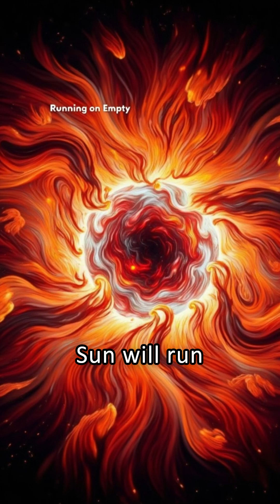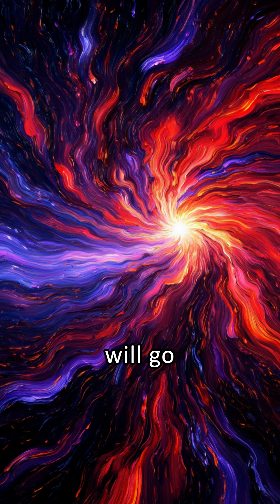WATCH OUT! THE SUN WILL EAT THE EARTH!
☀️ Did you know the sun will one day swallow the Earth? 🌍🔥
In this mind-blowing space journey, we explore the life cycle of our sun — from its calm glow today to its dramatic future as a red giant that could engulf Mercury, Venus… and maybe even Earth. 🌌💀

✨ Discover:
How stars like the sun are born 🌠
What fuels the sun’s power ⚛️
Why it will expand and die billions of years from now 🧬🕰️
The stunning birth of a planetary nebula and white dwarf 💫
How bigger stars end in supernovae, black holes, or neutron stars 🌟🕳️

Will humanity still be around when this happens? 🤖🚀 Will we be a multiplanetary species exploring the stars? 🚀🌍